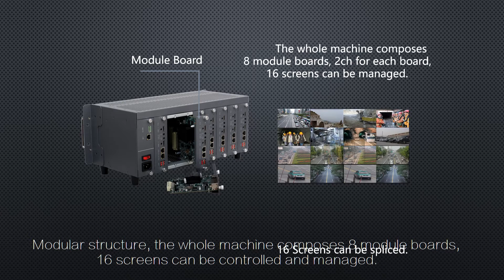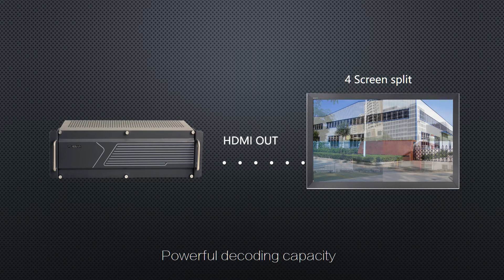PM70 ip wall controller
PM70 is ip wall controller Unit, could decode IP Video of ONVIF, accept video input from HDMI, DVI, BNC (AHD, CVI, TVI), HD SDI, etc. HDMI output to monitors, powerful video wall management functions, including split, splice, tour, PIP,etc.